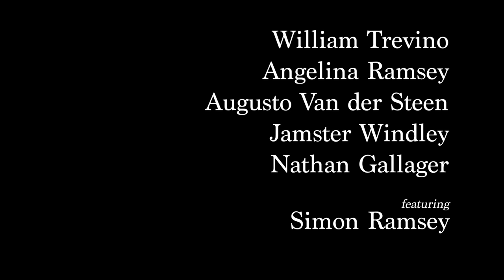Hear Me Out - A Short Documentary